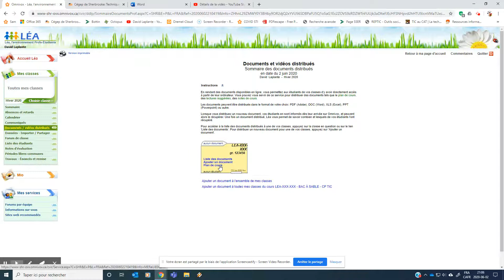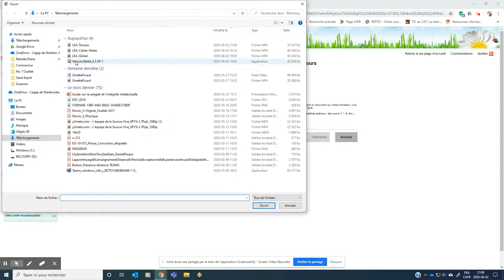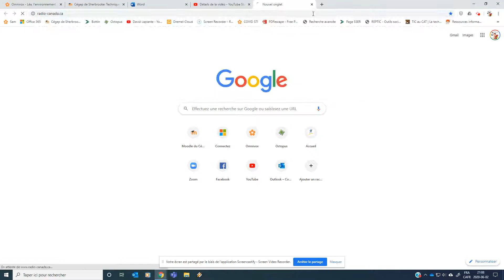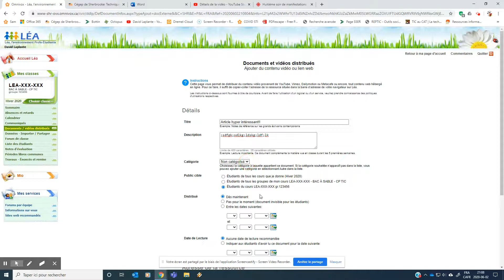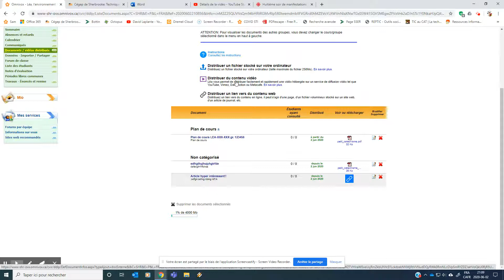Créer des ressources pédagogiques dans LEA au Cégep de Sherbrooke